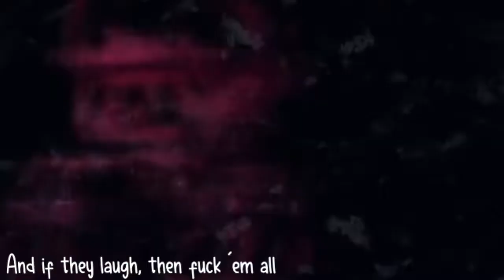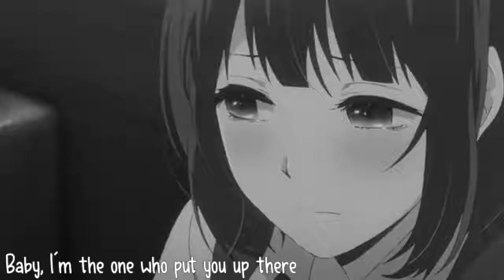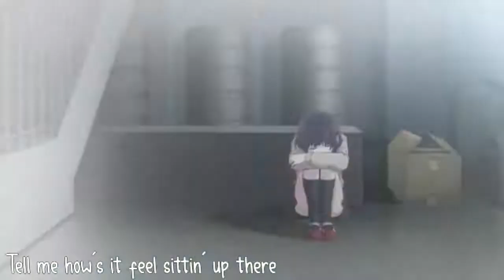Without me - Halsey |WhatsApp status